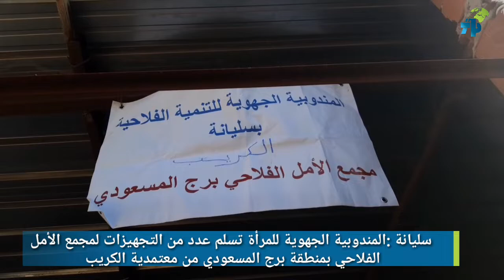المندوبية الجهوية للمرأة تسلم عدد من التجهيزات لمجمع الأمل الفلاحي ببرج المسعودي من معتمدية الكريب